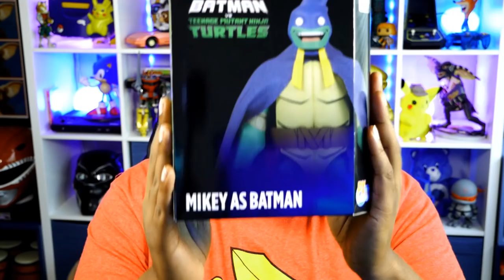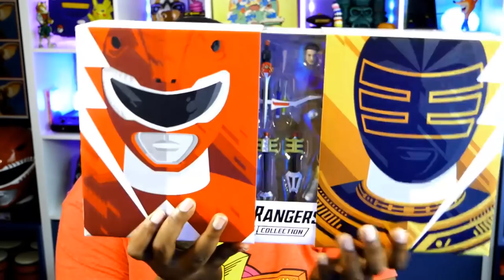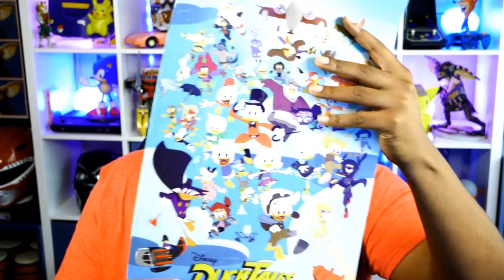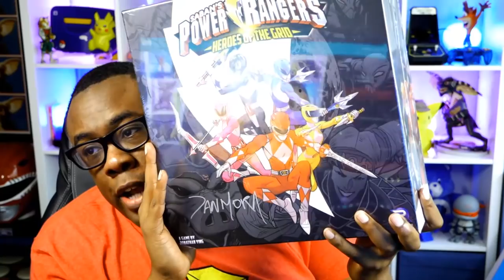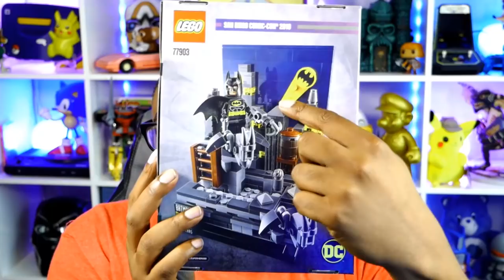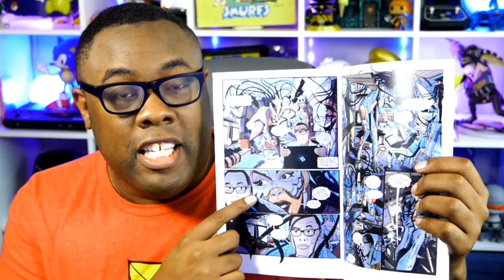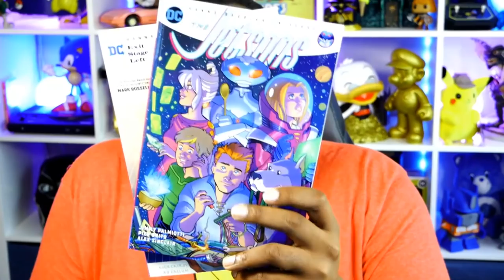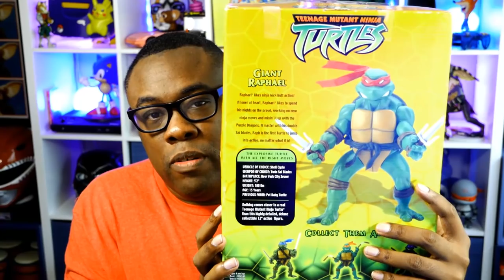Comic-Con SHOPPING HAUL! Ninja Turtles! Power Rangers! Rescue Rangers?? (SDCC 2019)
Andre Black Nerd Haul from San Diego Comic-Con 2019.

Andre Black Nerd Comedy Shopping Haul from San Diego Comic-Con 2019 including toys, comic books, collectibles, and clothing featuring Transformers, Ghostbusters, Teenage Mutant Ninja Turtles, Batman, Transformers, Mighty Morphin Power Rangers, DuckTales, Chip 'n Dale Rescue Rangers, Nintendo, Super Mario Bros, Spider-Man, Sony, Marvel, DC Comics, Hanna-Barbera, Overwatch, My Little Pony, and more!

Some items in this video are provided by their respective companies, other items self-purchased. All opinions 100% my own.